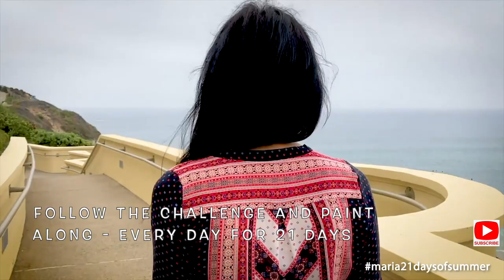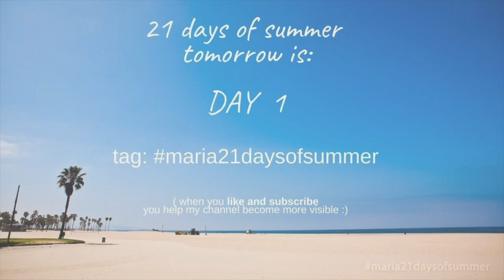21 days of summer - DAY 0 - walk with me to MONARCH BEACH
This is a third annual 21 days of summer painting challenge. What is it all about? All videos are in real time and you want to finish each painting under 20min. It's about challenging yourself and see what you can do under such a short period of time. Best thing to do - look at the reference, squint your eyes and paint the colors 🥰
21 days of summer will be played every day for 21 days.
DAY 1 starts tomorrow - July 4th!

In today's video I am sharing my walk to the beach. This is the beginning of 21 days of summer.

What is the challenge?
1. Paint along every day for 21 days!
2. Try to finish all paintings under 20min.
3. Have fun!

2. My Online Painting School
(TALKING in ALL CLASSES)🌊

4. Instagram tag me if you followed along my video and are sharing your work: @maria_morjane 🌸

5. ALL ART SUPPLIES ARE LISTED IN A Video: First 15-30 seconds. Please pause if you need to look at it longer 🤗🌸

6. For all my Ladies that always ask: my nails are by Zoya. 💅🏻🌸💕💕 7. Please keep in mind there's a setting on YT where you can adjust the speed of this video. Yes! you can slow it down ;) 💕💕💕

9. My videos are for your personal enjoyment ONLY. It’s ok to copy my art for your personal use as long as you are not trying to make money off of it. 🌹😍 Also if you paint along my video then post it to social media, please write its a copy of my painting, or that you followed a tutorial by me.